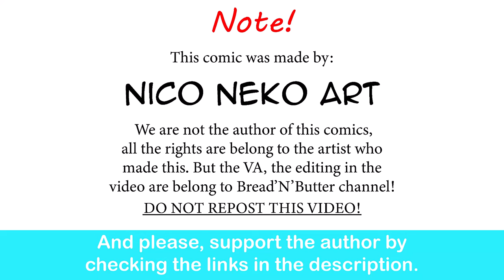Lena, Sorceress Extraordinaire's Disguise |Nico Neko Art comic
Nothing could *possibly* go wrong.

Special thank to the voice actor:

Lena, Sorceress Extraordinaire - Trina Deuhart